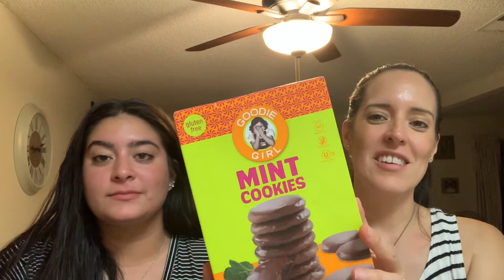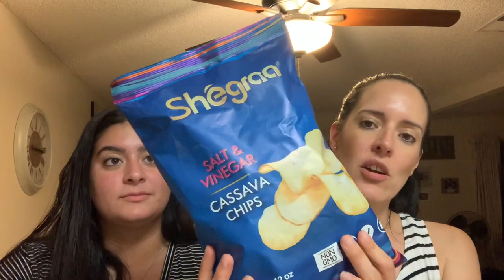HomeGood & TJ Maxx Haul